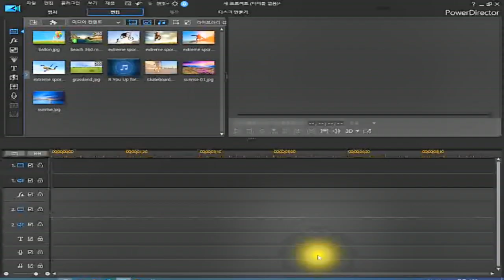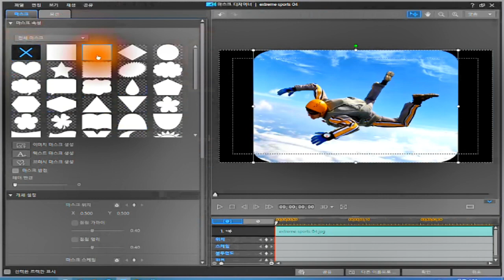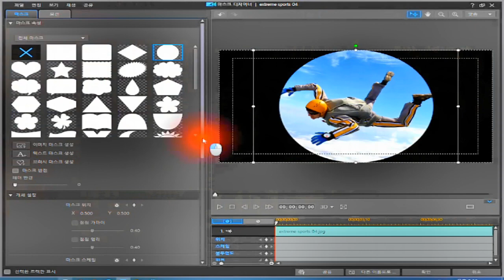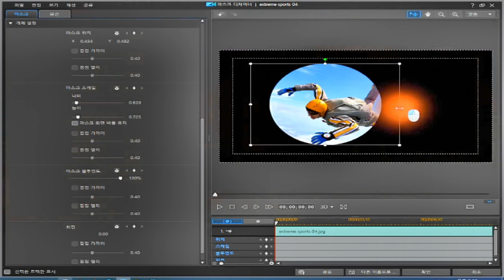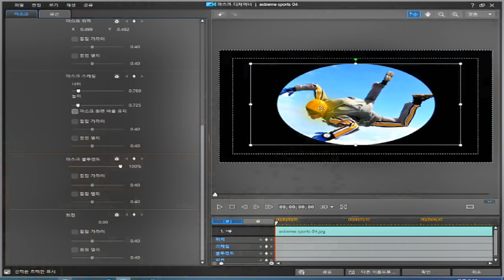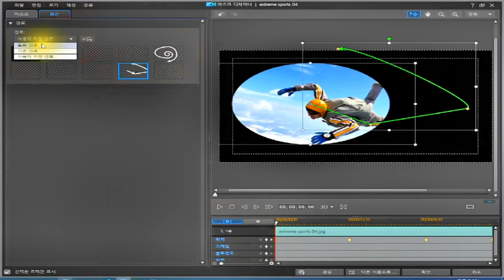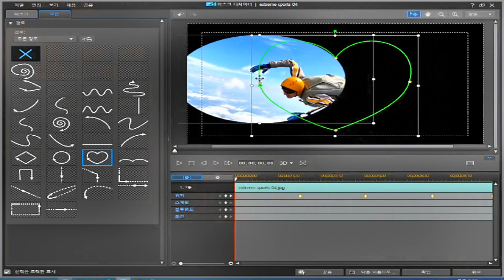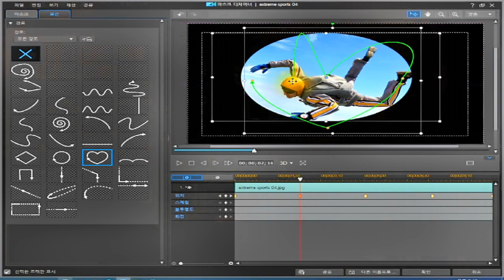마스크 사용하기/파워디렉터/기본 다지기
*마스크 디자이너
  ●마스크 사용하기
  ●모션 효과와 키프레임
**마스크은 피사체의 일부분을 가리거나 덮어서 필요한 부분만 보이도록 합니다
**파워디랙터 마스크 디자이너에는 이러한 작업을 수행할 수 있도록 다양한 형태의 기본 마스크를 제공하고 있으며 사용자가 이미지나 텍스트를 이용하여 직접 마스크를 만들 수 있는 기능도 제공합니다.